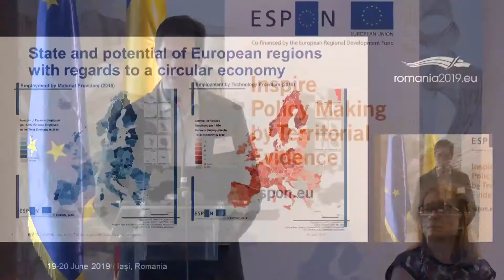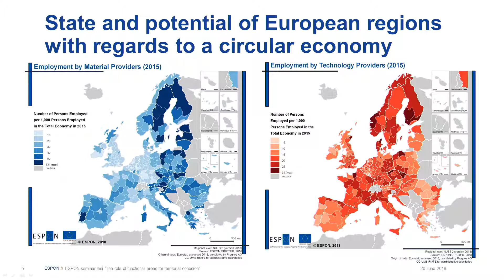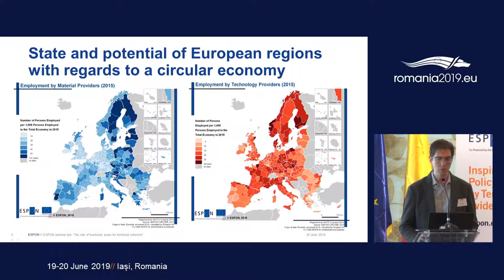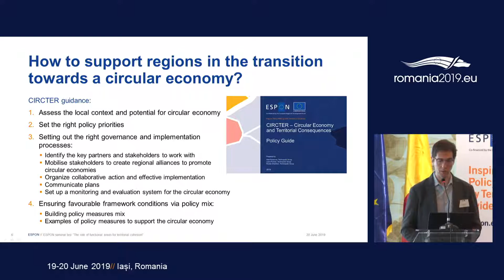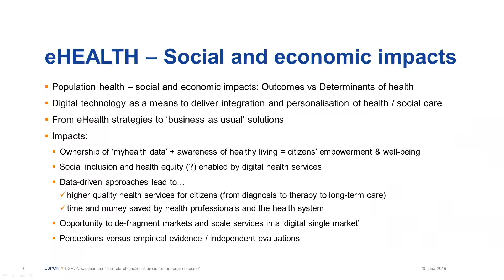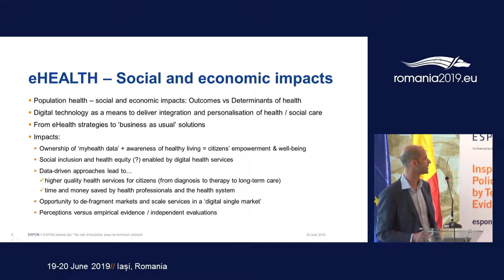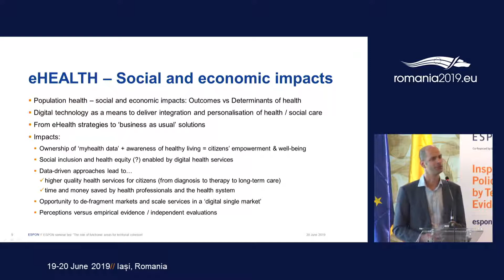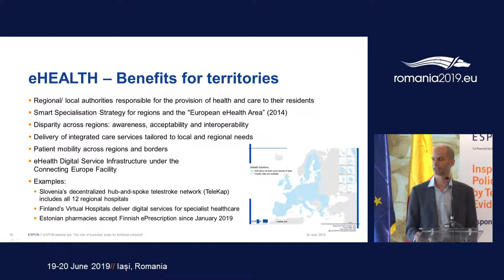Carlos Tapia: Circular Economy and Territorial Consequences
What does the circular economy mean from a territorial perspective, what territorial factors influence the development towards a circular economy and what territorial characteristics make regions and cities more or less optimal to support the circular economy? How do the approaches used to implement a circular economy, such as industrial symbiosis, clustering, territorial connectivity, energy efficiency and smart logistics, but also the sharing economy, affect different types of European regions and cities (i.e. capital cities, secondary growth poles, small and medium sized towns)?

Carlos Tapia, Tecnalia
ESPON seminar Iasi 2019